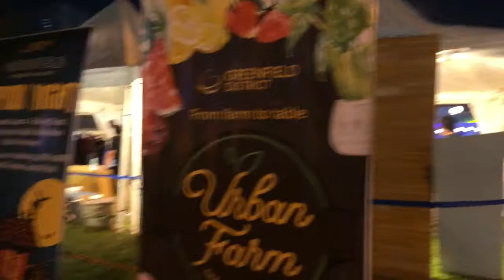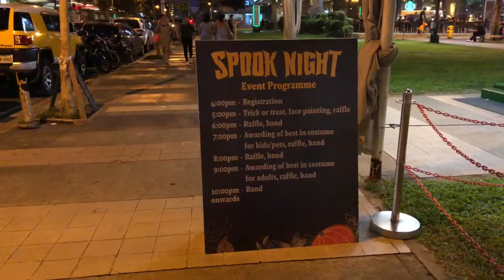French bulldog goes to halloween party#63